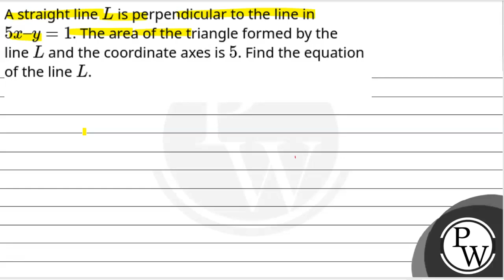A straight lineL is perpendicular to the line in 5x&ndash;y=1. The area of the triangle formed b....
A straight lineL is perpendicular to the line in 5x&ndash;y=1. The area of the triangle formed by the lineL and the coordinate axes is 5. Find the equation of the line L. 📲PW App